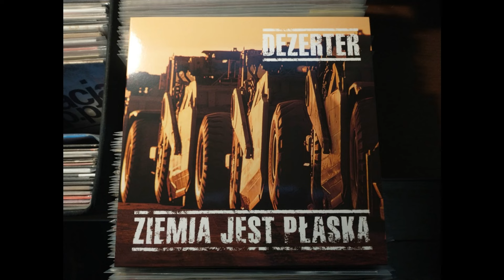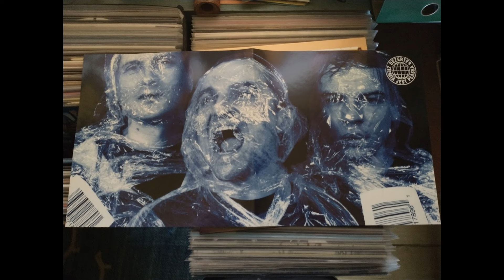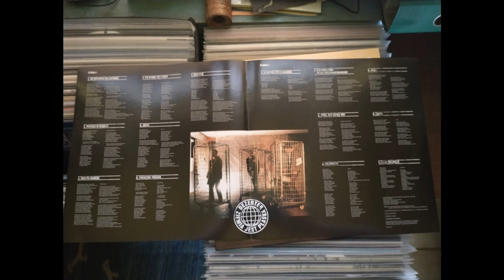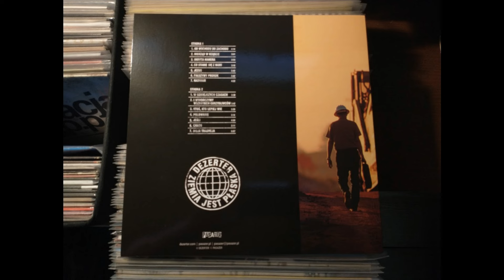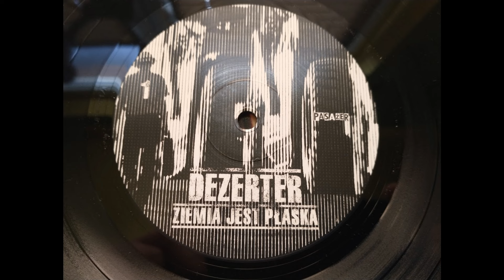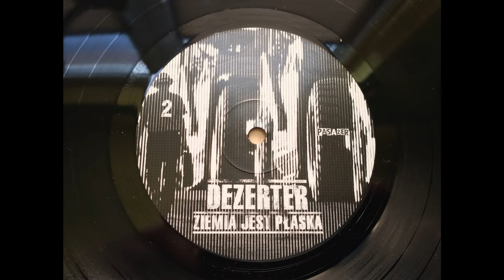Dezerter - Ziemia Jest Płaska Vinyl Full Album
Dezerter – Ziemia Jest Płaska
Label: Pasażer
Format: Vinyl, LP, Album, Reissue
Country: Poland
Released: 2014

1. Od Wschodu Do Zachodu
2. Nierząd W Rządzie
3. Ukryta Kamera
4. Co Stanie Się Z Nami
5. Jezus
6. Fałszywy Prorok
7. Nadmiar
8. W Dzisiejszych Czasach
9. I Wykończymy Wszystkich Obrzydliwców
10. Ktoś, Kto Lepiej Wie
11. Polowanie
12. Jeśli
13. Chaos
14. Moja Tradycja